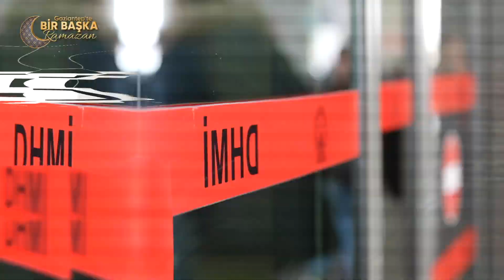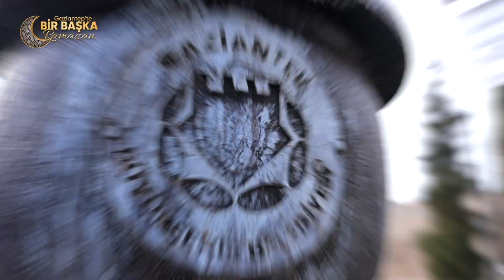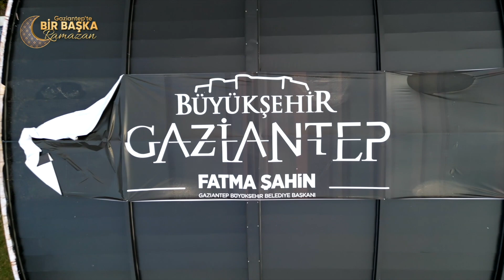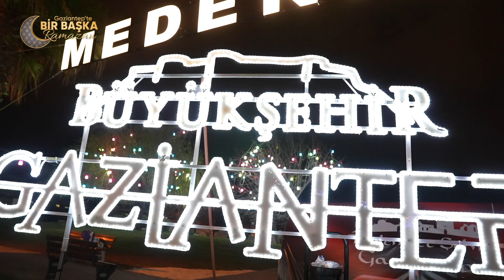VLOG Baklava yemekten önce mi sonra mı yenir? | @OrhanKaraagac & Prof. Dr. Halis Aydemir | 1. GÜN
Medeniyet Şehri Ramazan Şenliklerinde Halis Aydemir hocamızla bir gün nasıl geçiyor merak ediyorsanız sizi bu VLOG'a bekliyoruz! :)

Bu yıl depremden sonra Ramazan'ı hüzünle karışık bir mutlulukla karşıladık ama öyle dolu ve güzel bir Ramazan geçirdik ki hiç bitmesin istedik. Ramazan'ı bizlerle beraber sokağımızda yaşayamayanlar için bu VLOG. Halis Aydemir'i de hiç böyle görmediniz diyelim ve sizleri izlemeye alalım. İyi seyirler! :)

⚠ UYARI: Medeniyet Şehri Kanalında yayınlanan özgün içeriklerin tamamının veya belirli kısımlarının kesilerek izinsiz kullanımı yasaktır!